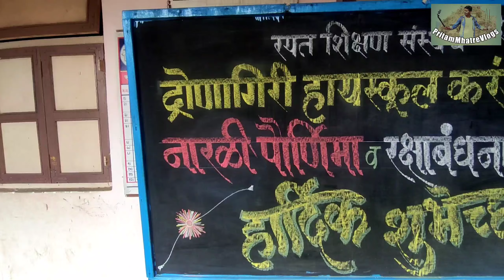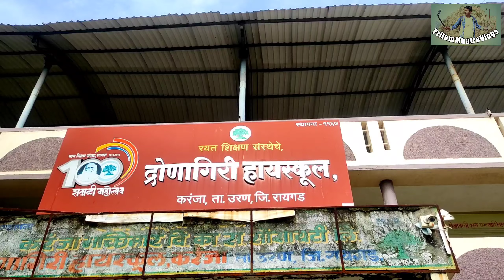नारळी_पौर्णिमा_2021 रक्षाबंधन नारळीगौरी UranKaranjekar Dronagiri_Mahila_mandal Karanja